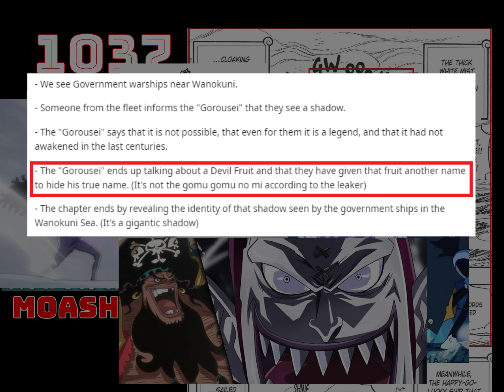1037 SPOILERS - One Piece Collab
Wano is paralleling Thriller Bark?? and honestly so many other arcs. BUT this SHADOW appearing is really bold.

Hyped to be working with @MoashDMC and bringing you guys this INSANE SS-tier theory to you guys in the coming weeks!

He is a One Piece GOAT. check out his tiktok, for the video he released today that inspired me to create this video.